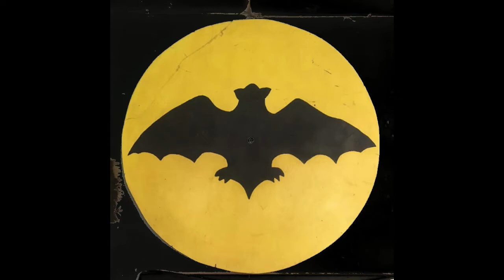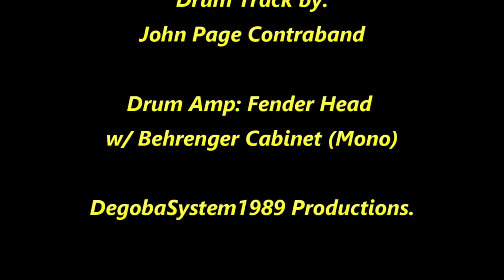Bomb Squads on Egg Shells (Special Edition)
Some images from Google images.